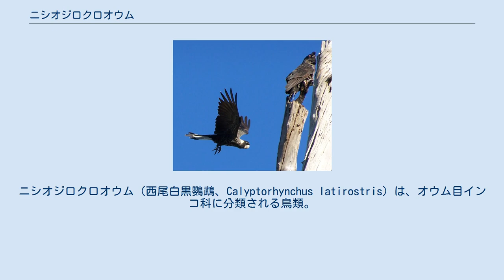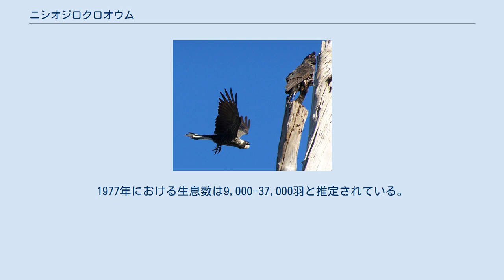ニシオジロクロオウム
ニシオジロクロオウム（西尾白黒鸚鵡、Calyptorhynchus latirostris）は、オウム目インコ科に分類される鳥類。
 オーストラリア（西オーストラリア州南西部）固有種 内陸部で繁殖し、非繁殖期は海岸部へ移動する。
 全長55-60cm。
尾羽は長い。
全身は濃褐色の羽毛で覆われ、明褐色の横縞が入る。
頭部には黒く短い冠羽がある。
眼の周囲には羽毛が無く皮膚が露出し、頬に白い斑紋が入る。
尾羽には2本の白い帯模様が入る。
 虹彩は暗褐色。
後肢の色彩は灰褐色。
 オスは眼の周囲の露出した皮膚がピンクで、嘴の色彩は暗灰色。
メスは眼の周囲の露出した皮膚が暗褐色で、頬の白い斑紋が大型。
嘴の色彩は灰がかったピンク。
 乾燥林（サーモンガムやワンドゥからなる）に生息する。
ペアとその幼鳥からなる群れを形成して生活し、家族群が集合し20羽以下の群れを形成することもある。
渡りは行わないが、食物を求めて一定地域内を移動する。
 食性は植物食傾向の強い雑食で、主に種子（バンクシア属、マツ、ユーカリ属など）を食べるが、花や昆虫類なども食べる。
松毬は殻を剥がし種子のみを食べる。
7-11月に樹洞に木屑を敷いた巣を作り、1回に1-2個の卵を産む。
メスのみが育雛を行い、オスはメスに食物を運ぶ。
雛が孵化してから4-5週間経つと、メスも雛に食物を運び与える。
雛は孵化してから10-11週間で巣立つ。
 開発や、人為的に移入されたアナウサギやヤギによる生息地の破壊などにより生息数は減少している。
また繁殖地が農耕地の中に点在している状態で、食物を探すのに時間がかかるため繁殖の成功率も激減している。
1977年における生息数は9,000-37,000羽と推定されている。